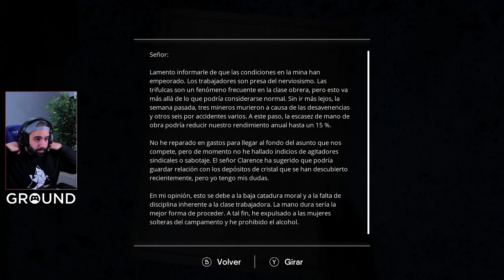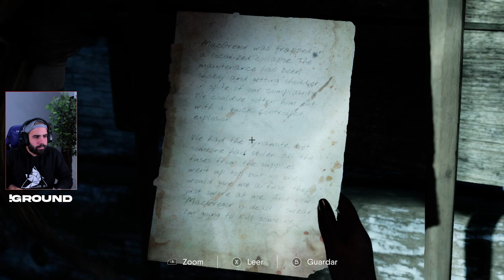BOSS: EL ZANCADOR • The Chant #4 (COMPLETO en Español)